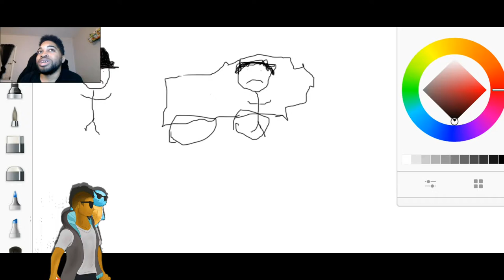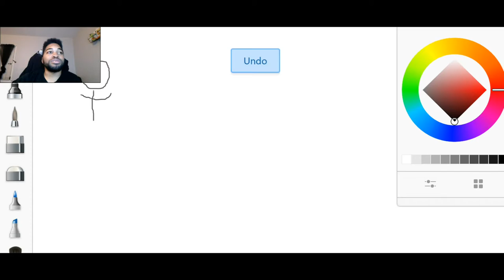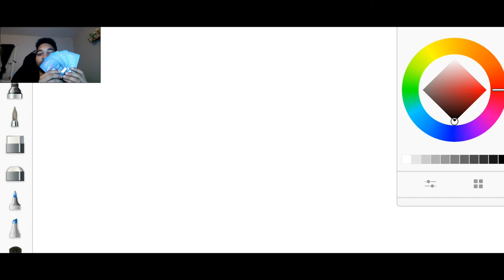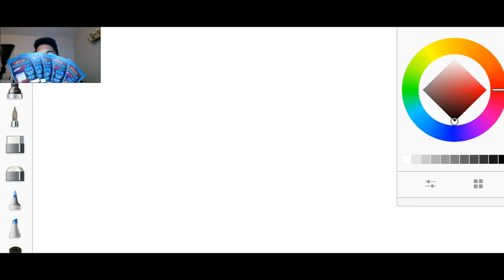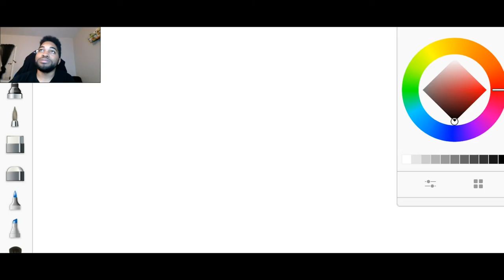storytime from TheJDzero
Credit
Song: Noxious [Rewind Remix Release]